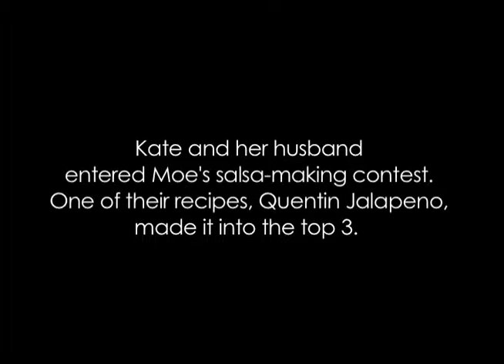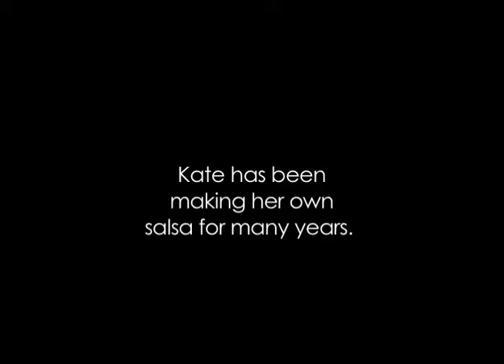Spicing Things Up- A Salsa Story with Kate Elliott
Kate Elliott, a new Muncie Resident and BSU faculty member, made it into the top three of Moes Southwest Grills nationwide salsa creation contest. Watch as Kate creates her salsa, Quentin Jalapeno, and discusses her passion for this spicy snack. (Created by Carolyn Case,  Erin Anderson for Ball Bearings Magazine Online).